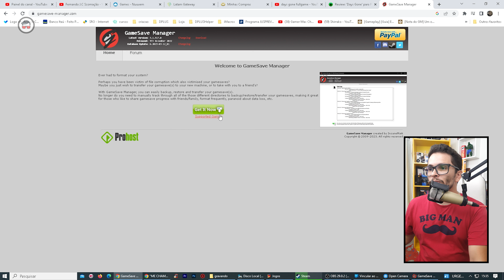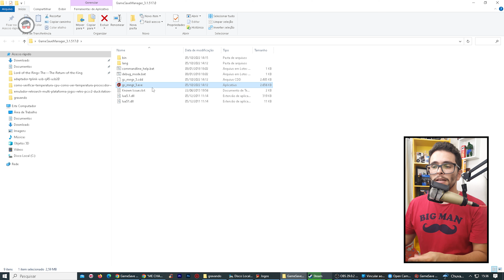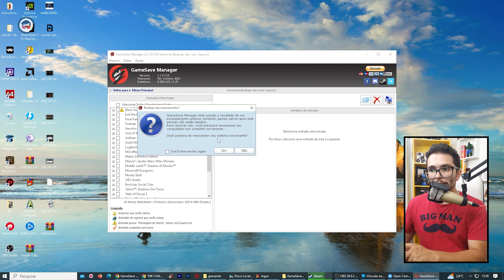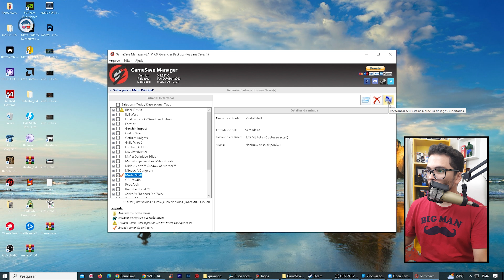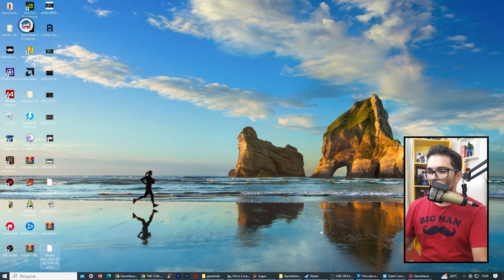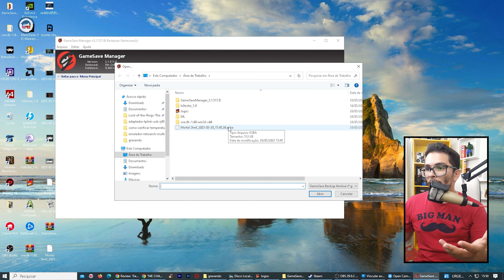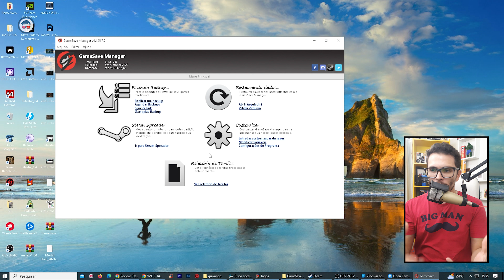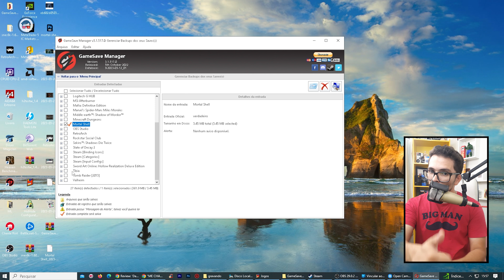GameSave MANAGER para JOGOS de PC, faça BACKUP AUTOMÁTICO dos JOGOS SALVOS no PC sem PERDER TEMPO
Descubra como utilizar o GameSave Manager para fazer backup automático dos seus jogos salvos no PC, sem perder tempo! Neste vídeo, vamos te mostrar passo a passo como configurar e utilizar essa poderosa ferramenta para garantir a segurança dos seus progressos nos jogos. Aprenda como criar perfis de backup personalizados, programar backups automáticos e restaurar os saves quando necessário.

: :  GameSave Manager  : :
Por que você precisaria fazer backup dos seus saves? Basta pensar em uma pane ou quando você formata o seu computador.
Se você tiver um backup dos seus saves, você não terá nenhum problema, você poderá continuar jogando como sempre.
Este é um bom motivo para baixar e instalar GameSave Manager, um programa útil e lite que permite que você crie backups, recupere e transfira facilmente seus saves.

■ CONTATO PROFISSIONAL:
■ ONDE PODE ME ACHAR:
■ CONFIGURAÇÃO PC:
- Placa Mãe : Huananzhi BD4 | DDR4 | Max 256GB RAM | ATX Server | USB 3.0
- ChipSet : Intel B85
- Arquitetura :  Haswell
- Tipo de Sistema : 64x
- Socket : LGA2011
- 112 GB de RAM
- Fonte CX750
- 7 Fan Cooler RGB
- 4 SSD.m2 de 1Tb  = 4T SSD.m2
■ Filmagem e Edição :
- Adobe Premiere
- Adobe Photoshop
- 2x Monitores LG Full Ultra HD